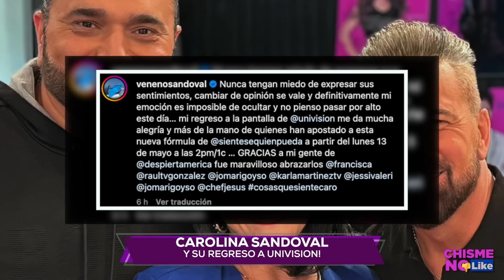COMO TE LO DIJIMOS CAROLINA SANDOVAL YA PISÓ EL FORO DE UNIVISION Y REGRESA TRANGÁNDOSE SU VENENO